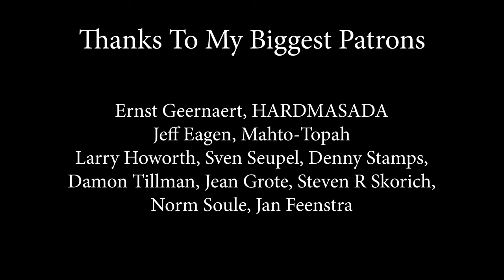A Million Dreams - The Greatest Showman (by Alexandra Parasca)